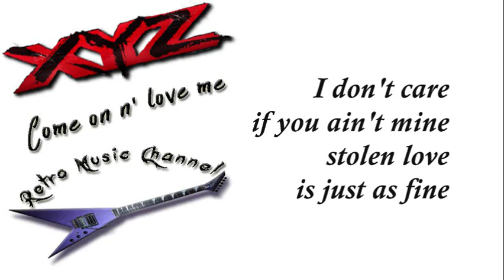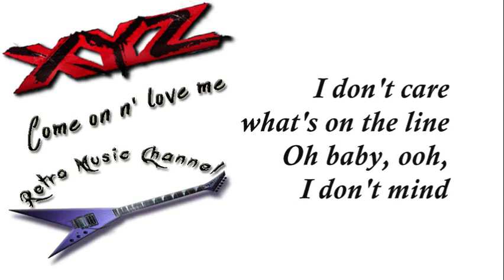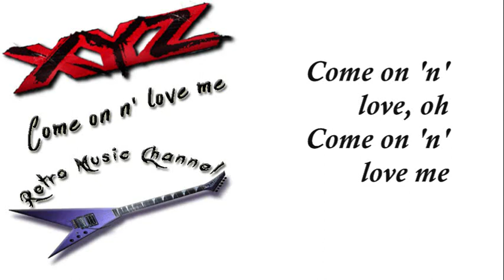XYZ - Come on n' love me (lyrics) 1989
XYZ band - 80s glam metal
Retro Music Channel presents a collection of the greatest Hair Metal classics from the golden era of the 80s. All videos sync the lyrics with the songs for a karaoke type of experience. Revive the times when rock and metal went up to the charts and everyone was singing these timeless hits.
Comment your memories that this unforgettable music brings to your life. Request your favorites or just enjoy it.